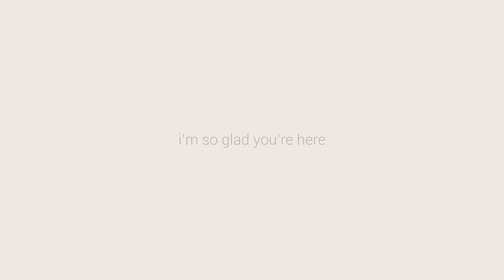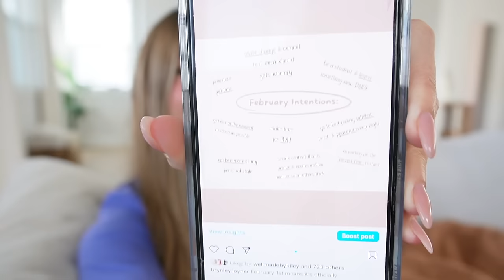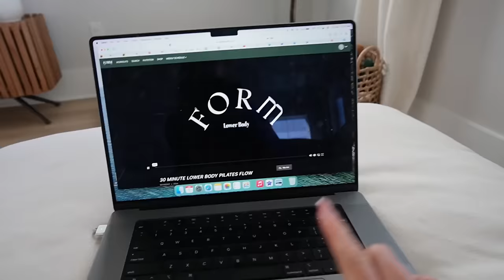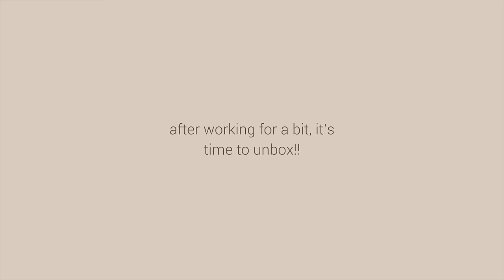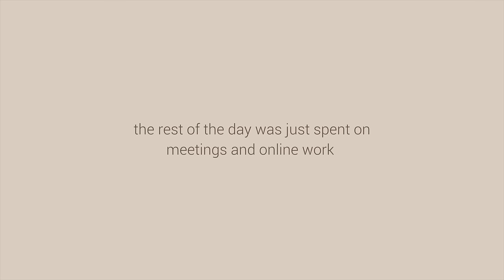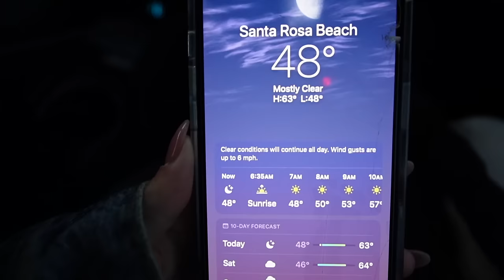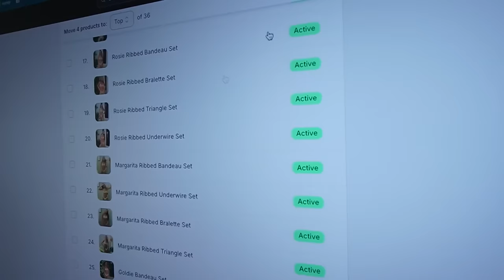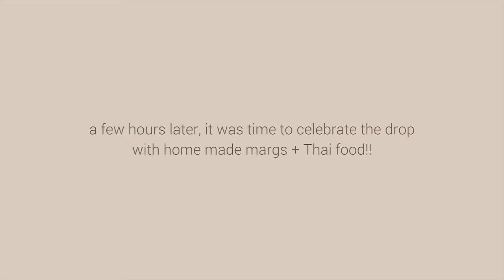days vlog: small business owner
welcome back friends!!! today's vlogs shows more BTS of running my brands: Honey Swim, Kaizos, and my app! enjoyyy :)

Tlf apparel (green zip up jacket) (CODE: TLF-BRYNLEY)